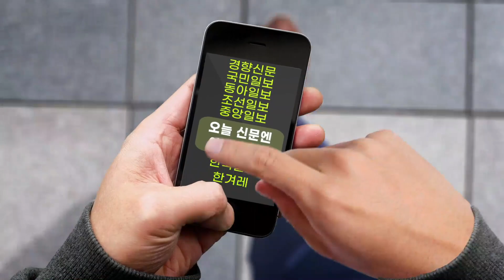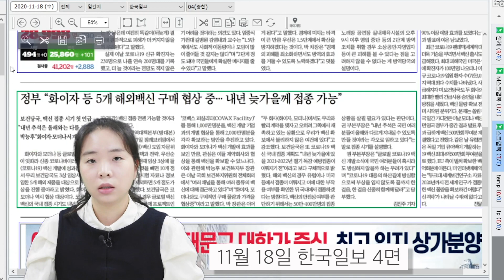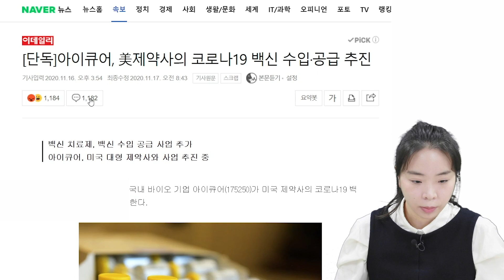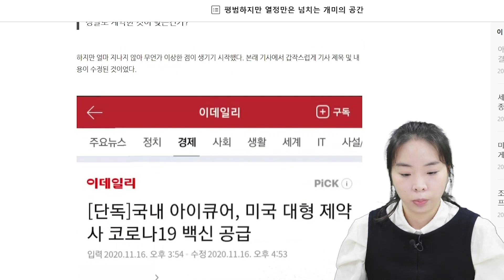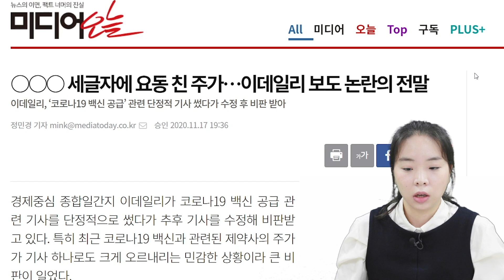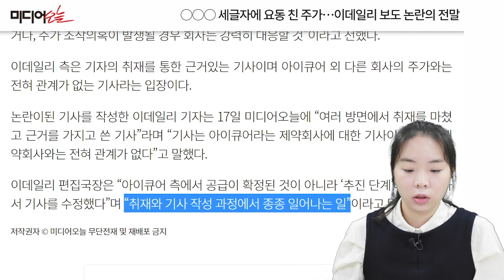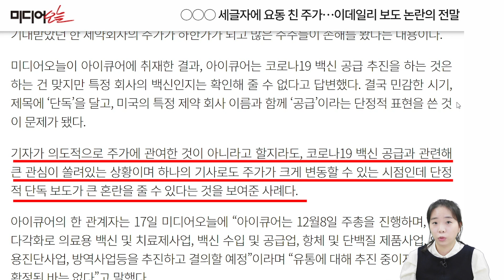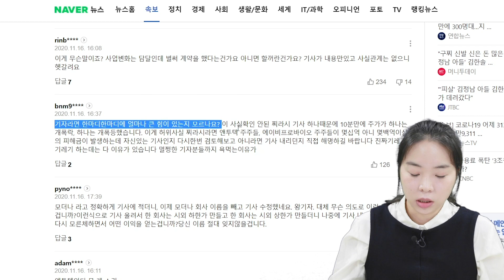‘단독’ 붙여 백신 ‘공급’에서 ‘공급 추진’으로 기사 고쳤지만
[영상] ‘단독’ 붙여 백신 ‘공급’에서 ‘공급 추진’으로 기사 고쳤지만
[뉴스뜨아]민감한 시기 단어 하나로 주가 널뛰기한 배경은?
한 바이오 기업이 백신을 ‘공급’하기로 했다는 단독 기사와 백신 ‘공급 추진’을 하기로 했다는 단독 기사의 차이는 크다. 공급 추진은 역량이 되는 여러 회사가 할 수 있지만, 공급을 담당하기로 결정 지은 것은 이후 매출 등에서 엄청난 차이가 있고 회사 주가 뿐만 아니라 경쟁 회사의 주가에도 큰 영향을 미치기 때문이다. 18일 주요 일간지들은 정부가 백신을 확보하려는 노력을 상당수 전했다. 그만큼 백신 물량 확보엔 전세계가 사활을 걸고있기 때문이다. 이런 상황에서 하루 전인 17일 이데일리는 한 회사가 모더나 백신 공급을 맡았다는 단독기사를 냈다가 공급 추진을 하기로 했다고 수정했다. ‘뉴스뜨아’는 해당 기사를 쓴 기자와 편집국장의 해명, 관련 기업의 입장을 영상으로 전한다. (‘뜨아’는 ‘뜨거운 아메리카노’의 줄임말 입니다. 뜨거운 아메리카노를 후~ 불어가며 식히는 사이 차분하게 생각을 정리하듯, 그날의 조간신문 주요 내용이나 쟁점 등을 소개하는 코너입니다. 많은 관심 바랍니다.)